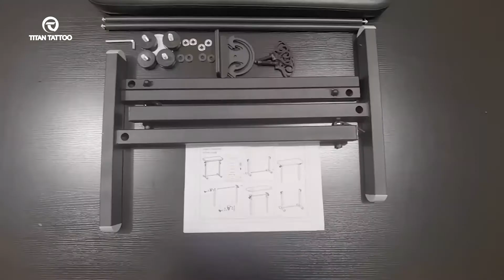How to set up a big iron arm rest?